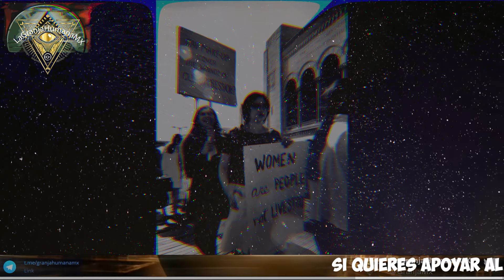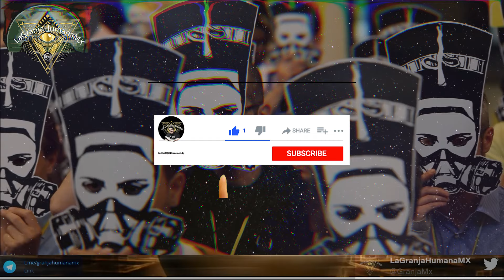La Revolución Femenina y la Trampa de la igualdad